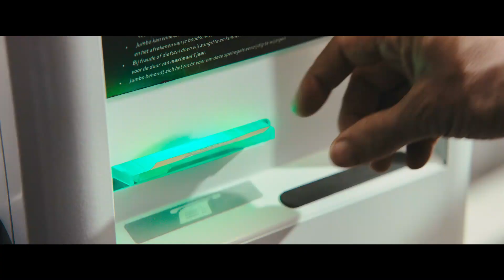Jumbo | Iedere dag de leukste boodschap, en dat al 100 jaar!